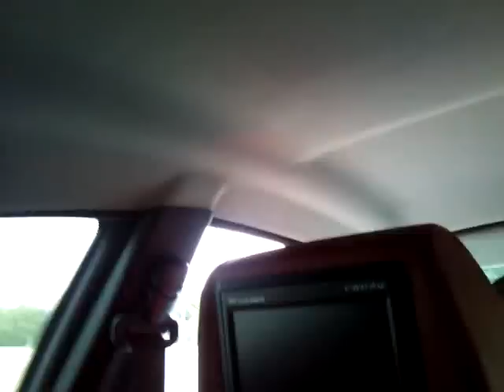Peugeot 406 Coupe v6 on Bonetti Wheels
406 Coupe on 18" Bonetti Chrome Wheels